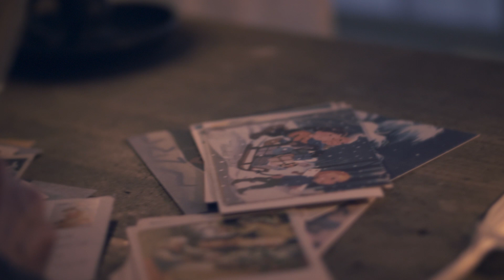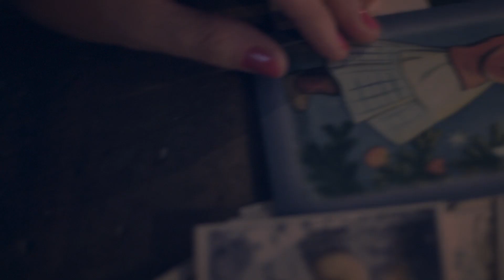Pois kulkee joulut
Greyhound Jazz Band:
Tuula Krzywacki voc., Teuvo Ryynänen piano, Pasi Saarelma bass, Jouko Lahtiranta drums.